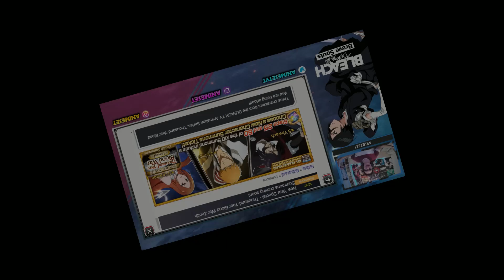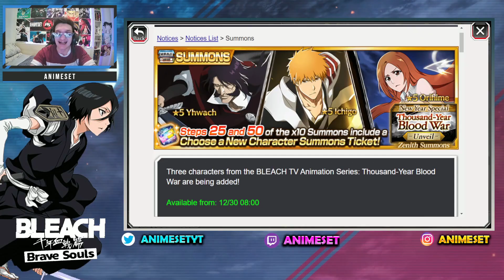FIN DE AÑO ANALISIS TIRAR O NO ICHIGO YHWACH INOUE TYBW Bleach Brave Souls